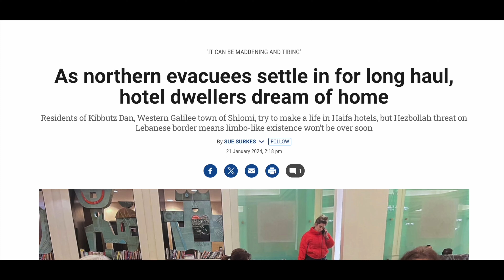A Beacon of Hope: Christians Supporting Israeli Refugees from the North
Please pray for Israel, stand with Israel, and give so that we can continue to bring hope and comfort to those who have suffered much, reminding them they are not alone.

Join us at Kibbutz Kalia, near the Dead Sea, where 80 refugees from northern Israel have found temporary refuge. These 19 families were evacuated from their homes due to Hezbollah attacks from southern Lebanon.

Through the generosity of Christians around the world, Bridges for Peace volunteers were able to deliver and assemble essential items like couches, refrigerators, and kitchen supplies. One touching moment occurred when a woman, displaced since October 7, was moved to tears as she sat on her new couch.